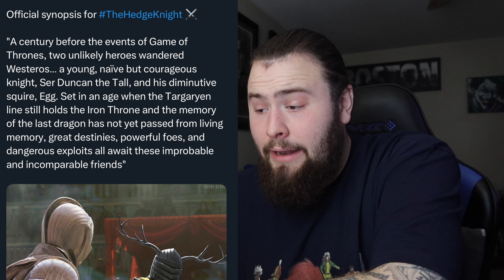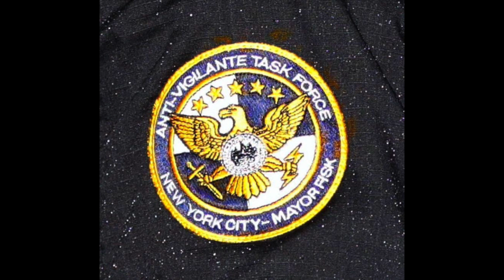MARVEL CASTS SILVER SURFER, DAREDEVIL BORN AGAIN WRAPPED FILMING & MORE! | COMICALLY BOSTON EP. 141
IN COMICALLY BOSTON EPISODE 141 WE DISCUSS Christian bale as Frankenstein in The Bride, Dune Messiah officially in Development
NEW JOKER 2 POSTER AND TRAILER COMING, MARVEL CASTS JUILA GARNER CAST AS SILVER SURFER, ZENDAYA’S NEW FILM CHALLENGERS
MANDALORIAN AND GROGU Movie May 22nd 2026, StarWars Outlaws Story Trailer Tuesday?, STARWARS TALES OF THE EMPIRE MAY 4TH
Invincible Season Finale
Game of Thrones Spinoff. A Knight of the Seven Kingdoms: The Hedge Knight Casts Peter Claffey and Dexter Sol Ansel
Daredevil Born Again Wrapped Filming FIRST 9 EPISODES!
WHAT ARE YOUR BIGGEST QUESTIONS FOR ME?

PODCAST EMAIL, WRITE IN YOUR QUESTIONS OR THOUGHTS.